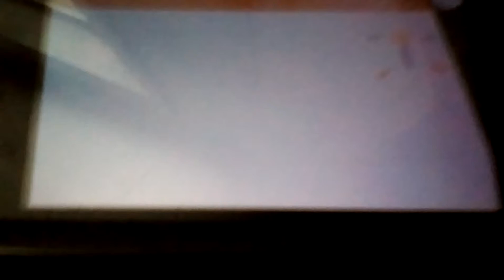Rayman vs Springman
Who has better arms?Rayman with his invisible arms?Or Springman with his extendable arms?Let's settle it!